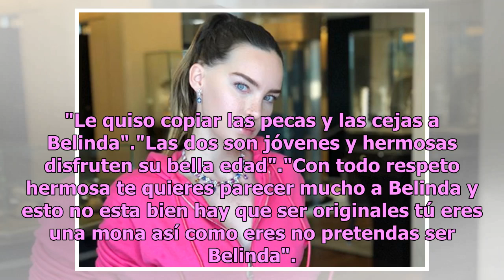Danna Paola copia las pecas de Belinda y la tachan de imitarla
Danna Paola se ha caracterizado por ser una joven con mucho talento además de que siempre luce al último grito de la moda, pero esta vez haters la tacharon por no tener un estilo propio por supuestamente copiar a Belinda. Resulta que la mexicana compartió una foto donde la actriz luce sus pecas y su...